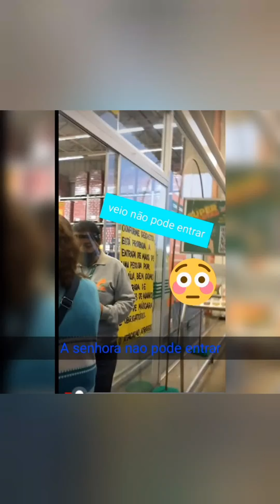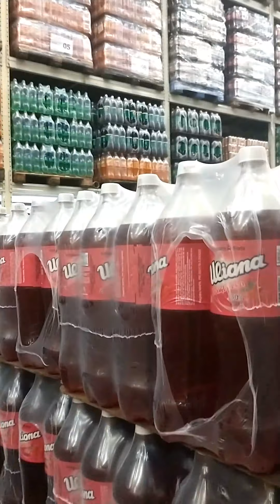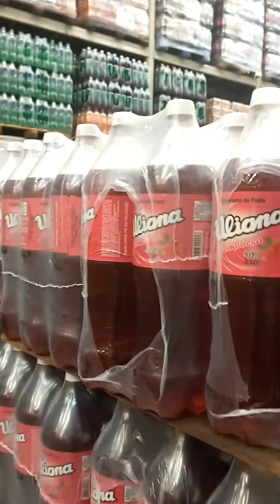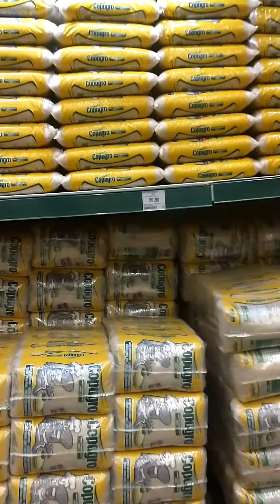Fomos barrados no mercado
Então galerinha gente boa fortalece fideliza e da essa moralzinha pra que novos vídeos sempre rolem... vc que toca 🎸 ou canta dança chama no Instagram vamos mostrar seu talento...